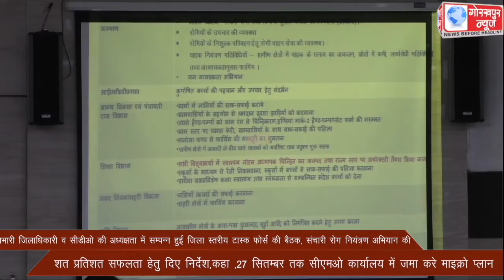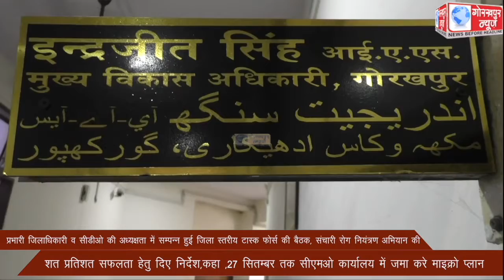प्रभारी जिलाधिकारी व सीडीओ की अध्यक्षता में सम्पन्न हुई जिला स्तरीय टास्क फोर्स की बैठक, संचारी रोग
प्रभारी जिलाधिकारी व सीडीओ की अध्यक्षता में सम्पन्न हुई जिला स्तरीय टास्क फोर्स की बैठक, संचारी रोग नियंत्रण अभियान की शत प्रतिशत सफलता हेतु दिए निर्देश,कहा ,27 सितम्बर तक सीएमओ कार्यालय में जमा करे माइक्रो प्लान।।।।।